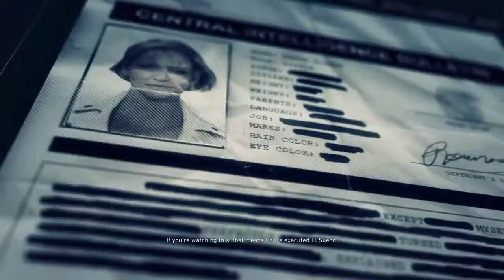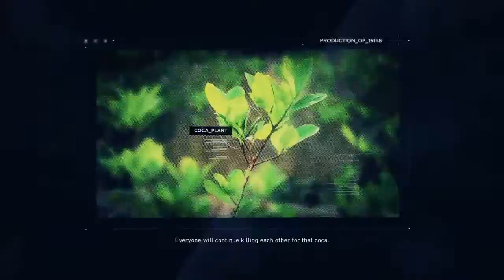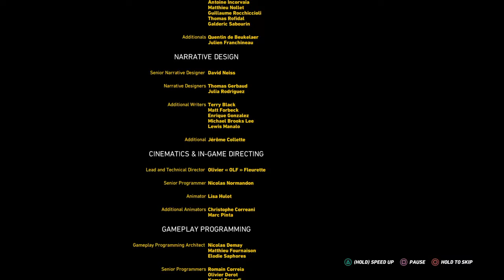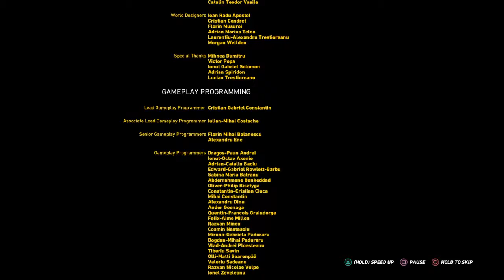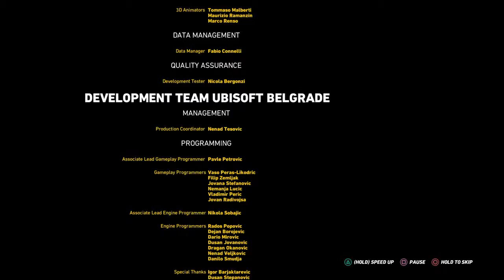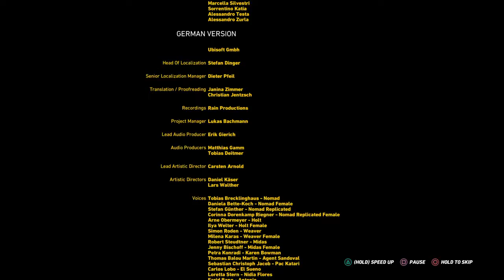Tom Clancy's Ghost Recon® Wildlands